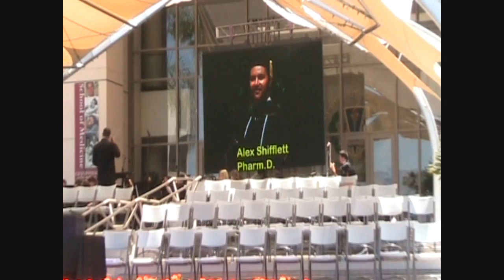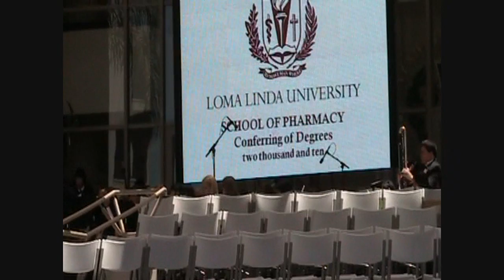The great grads, mother and son! 2010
Loma Linda, California, 2010. My daughter and grandson are both graduates this year. Hope you enjoy the clip as much as I do.
2 дорогих выпускника- дочь и внук, тоже выпускник детского сада, серьезная церемония подстать взрослой. Получите удовольствие - гарантирую.